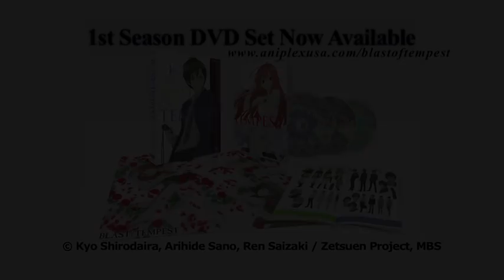Aniplex Exclusive Interview with Masahiro Ando (Director of Blast of Tempest)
Aniplex of America presents an Exclusive Interview with Masahiro Ando (Director of Blast of Tempest) to commemorate the release of the Complete 2nd Season DVD on 2/25! Watch as Director Ando shares his experiences while working on Blast of Tempest.